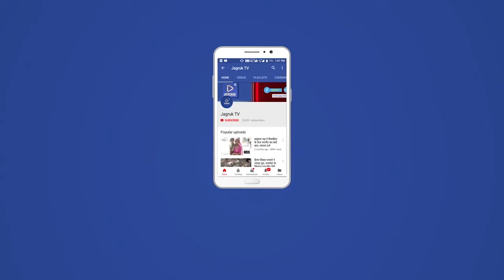बाडमेंर शहर मे चोरी की घटनाओं को लेकर लोगों का गुस्सा फूटा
बाड़मेर शहर में लगातार चोरी की घटनाएं हैं कि थमने का नाम नहीं ले रही जिसके चलते आए दिन चोरी की घटनाएं सामने आ रही है बीती रात अज्ञात चोरों ने 132 केवी आवासीय कॉलोनी में एक घर को अपना निशाना बनाते हुए घर में रखे सोने चांदी के गहने और नकदी को पार कर लिया। 132 आवासीय कॉलोनी में आए दिन हो रही चोरी की घटनाओं को लेकर रविवार को स्थानीय लोगों का गुस्सा फूट पड़ा और स्थानीय लोगों ने धरना प्रदर्शन करते हुए कॉलोनी के गेट पर ताला जड़ दिया जिसकी जानकारी मिलने पर सदर थाना पुलिस मौके पर पहुंची और समझाइश कर मामले को शांत करवाया।

स्थानीय लोगों के अनुसार 132 केवी आवासीय कॉलोनी में आए दिन चोरी की घटनाएं सामने आ रही है मामला दर्ज करवाने के बाद भी चोरी की वारदात का खुलासा नहीं कर पा रही है पुलिस ऐसे में बीती रात चोरों ने एक घर को अपना निशाना बनाते हुए चोरी की वारदात को अंजाम दिया है इसी बात को लेकर लोगों में गुस्सा देखा जा रहा है जिसके बाद पुलिस ने मौके पर पहुंचकर स्थानीय लोगों से समझाइश कर जल्द ही चोरी की वारदातों का खुलासा करने का आश्वासन दिया जिसके बाद पूरा मामला शांत हुआ।